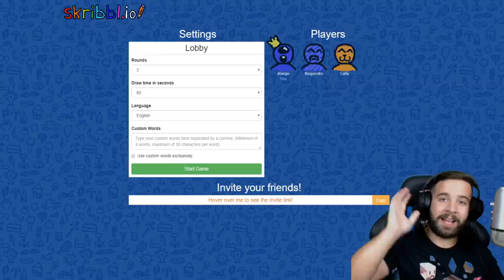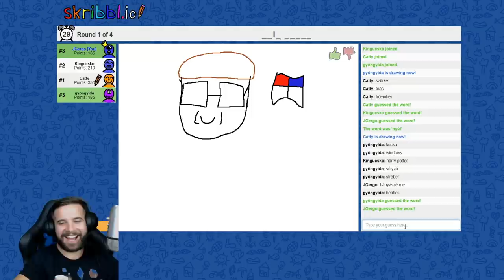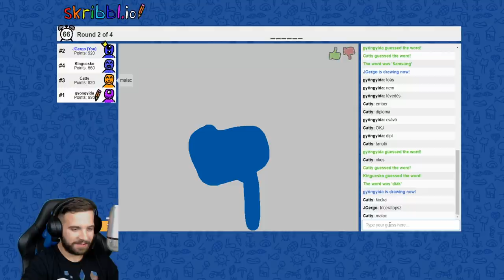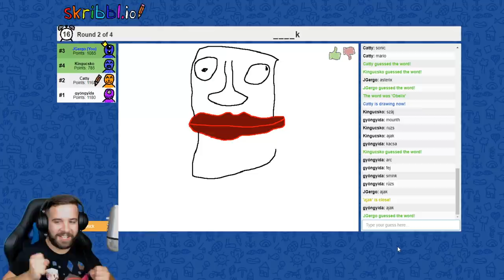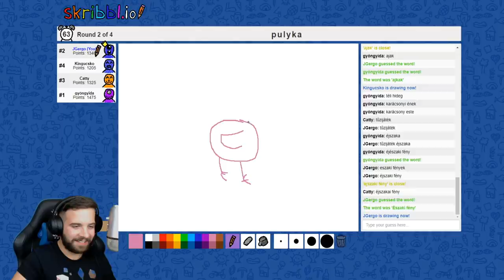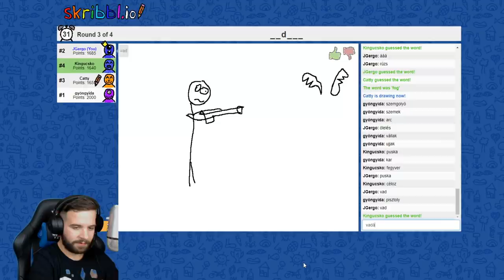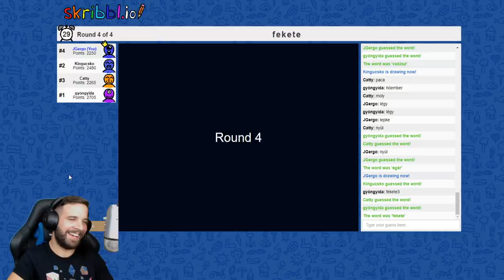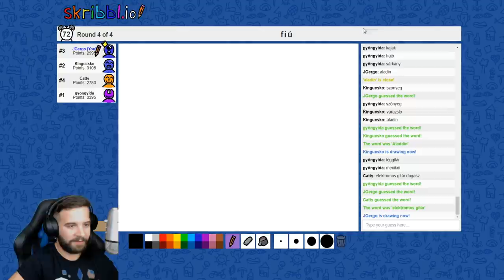NEM TALÁLOD KI MIT RAJZOLTUNK ! 😂 | RAJZ KITALÁLÁS Kingával, Dáviddal és Gyöngyivel ! SKRIBBL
NEM TUDOK RAJZOLNI ! Ezt szögezzük le ! 😂 Te mindet kitaláltad volna ? skribbl Kitalálod? PULYKA?

📣LEJÁTSZÁSI LISTÁK:📣

FIGYELEM!